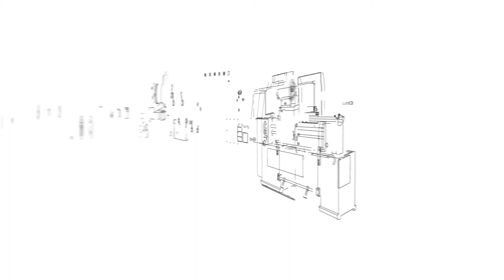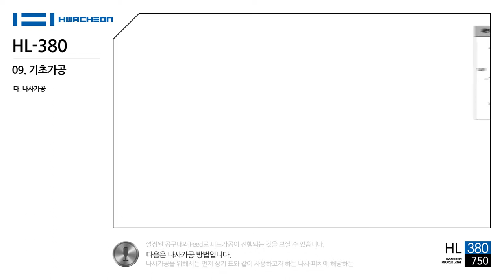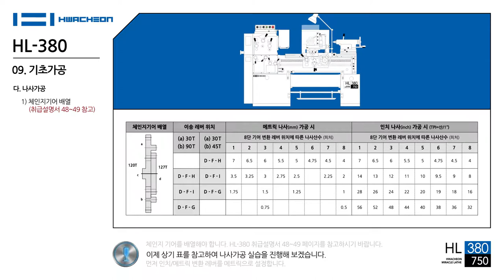HL-380 : 08. 기초가공